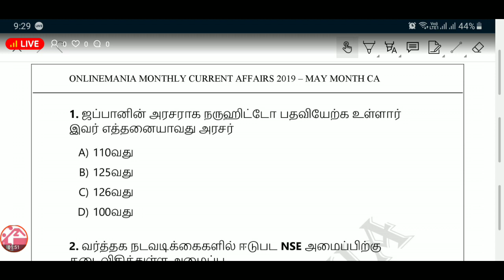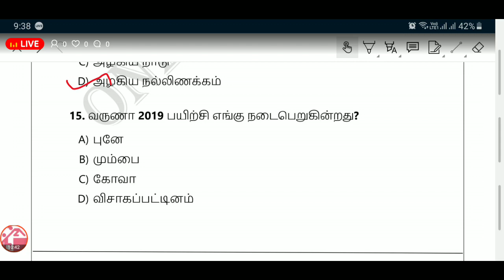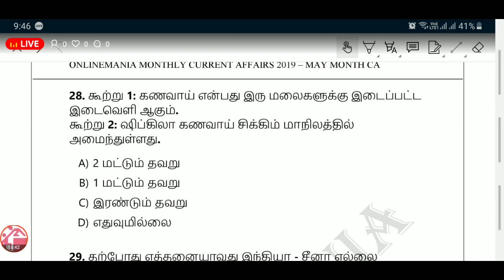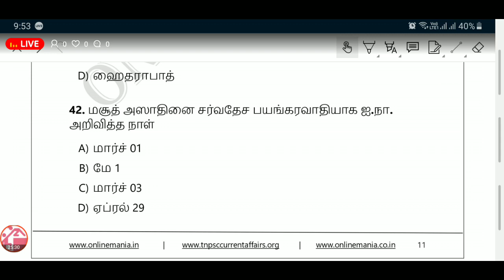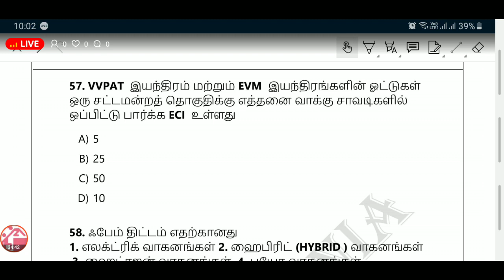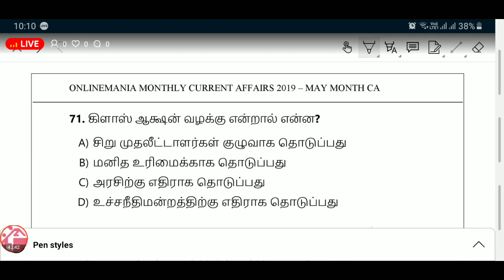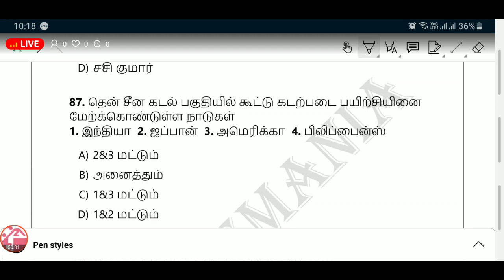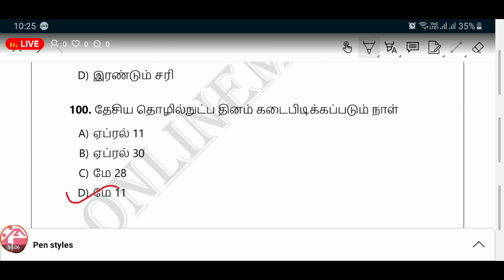May Month Current Affairs Live test Part I